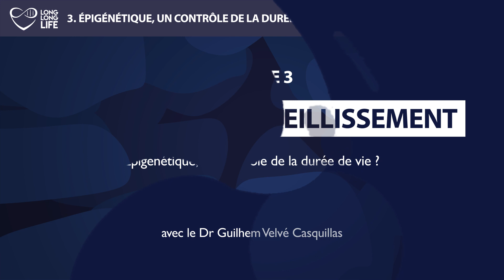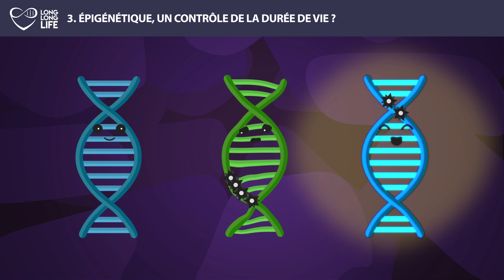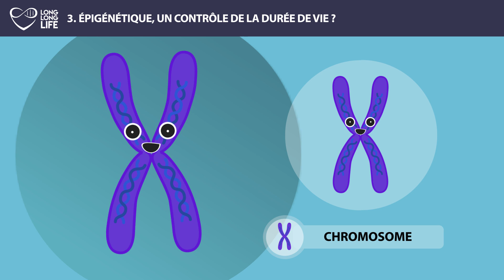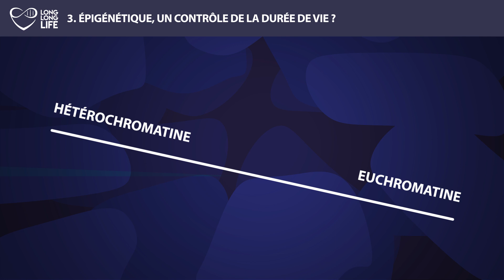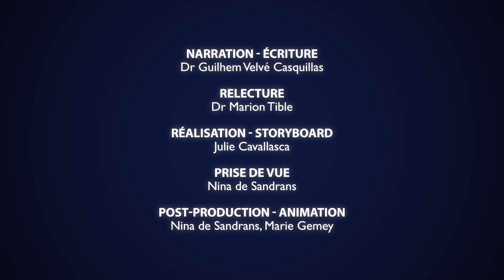[EPISODE 3] Les 9 causes du vieillissement - Épigénétique